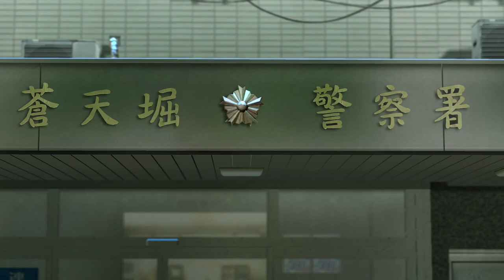Nishitani Gets Out of Jail in Yakuza 0 [Ep 47]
Pretty sure he left through the ceiling

Or maybe the floor